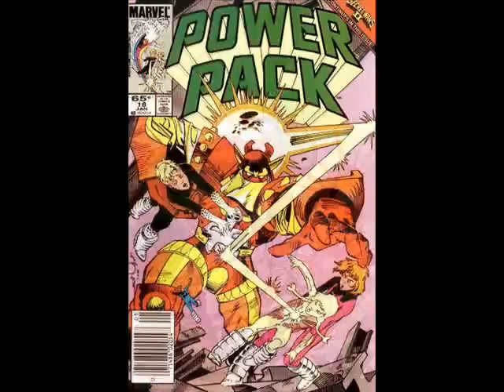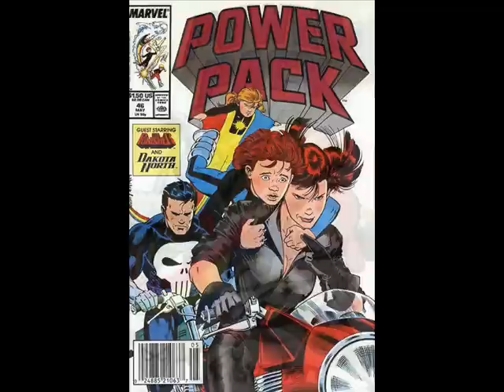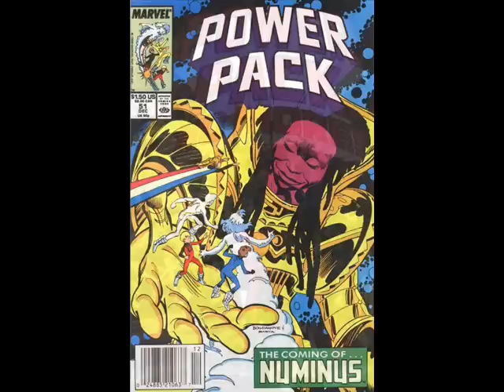Power Pack #1-62, Power Pack & Cloak and Dagger "Shelter from the Storm"